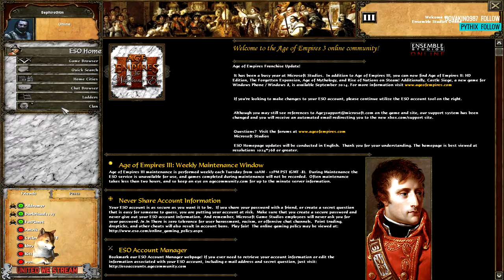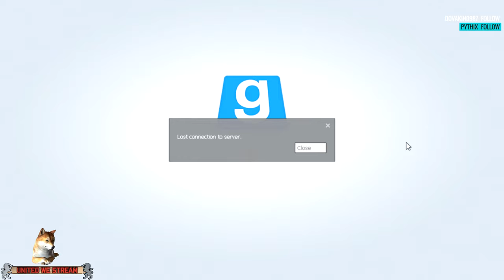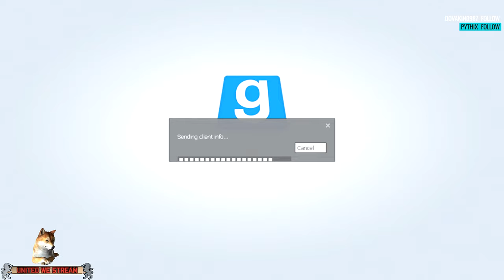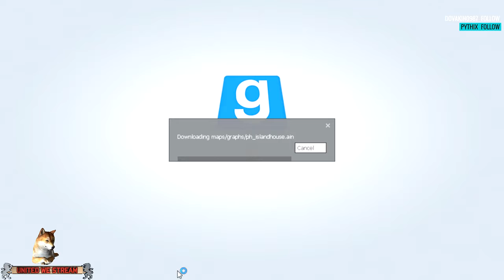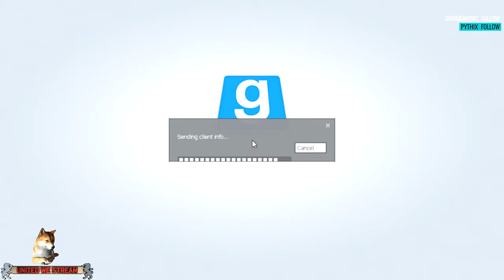age of empires 3 neopleon era fun timez